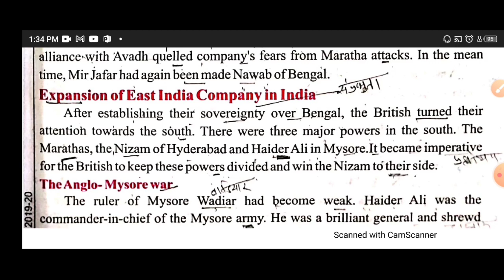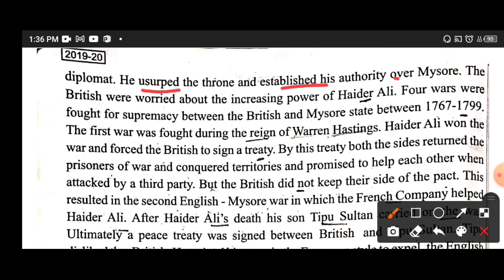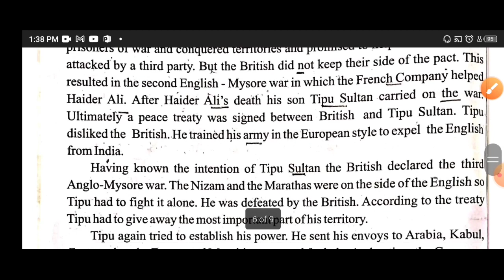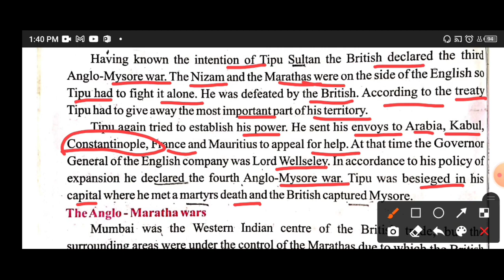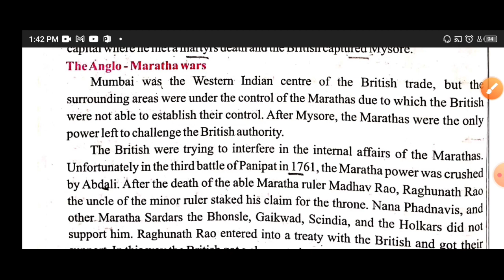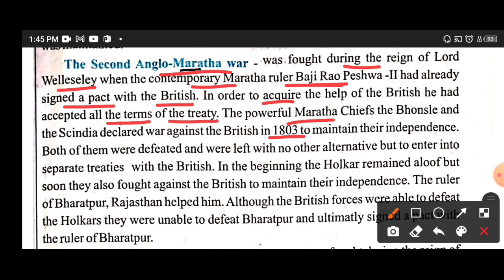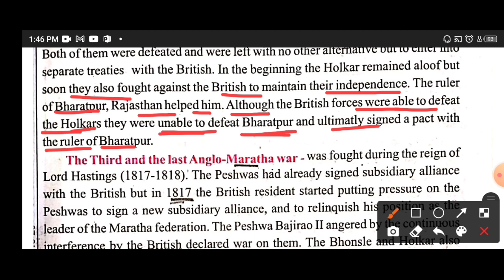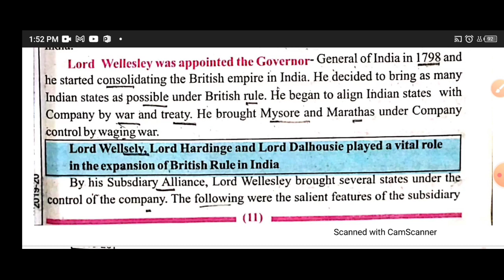Class 8th, Social Science, (Mp Board) Chapter 1, Part 5, Explanation